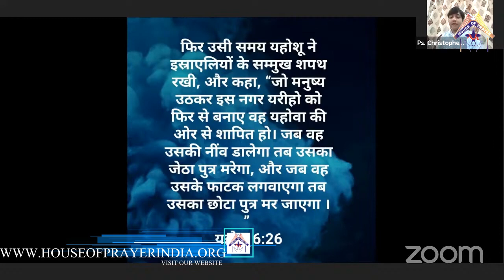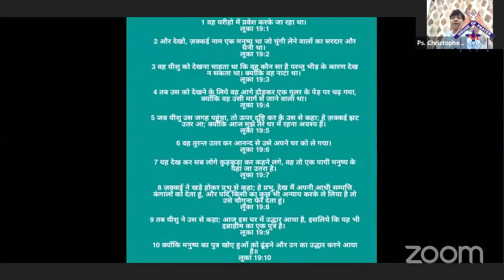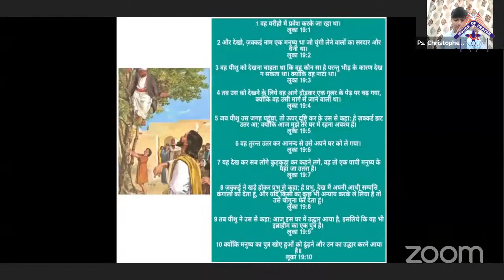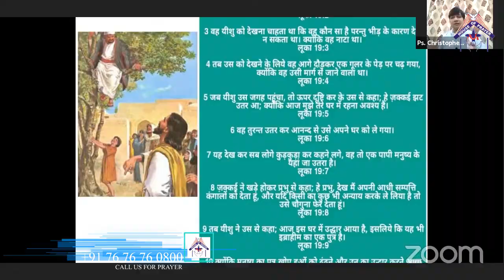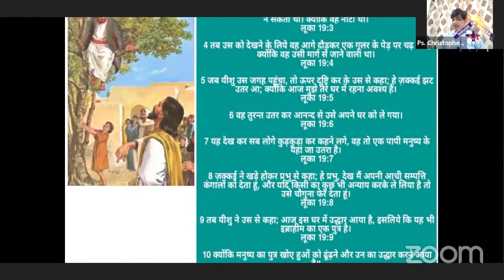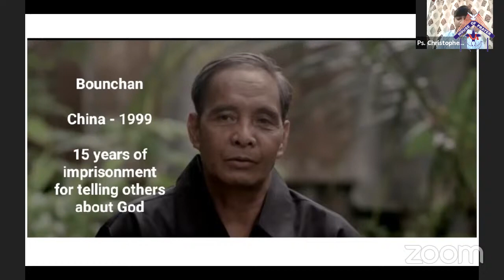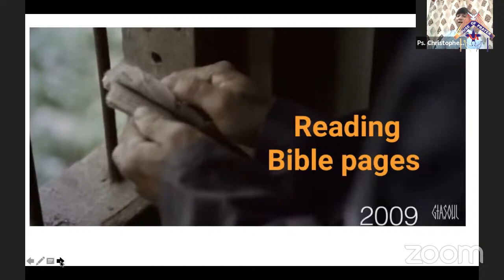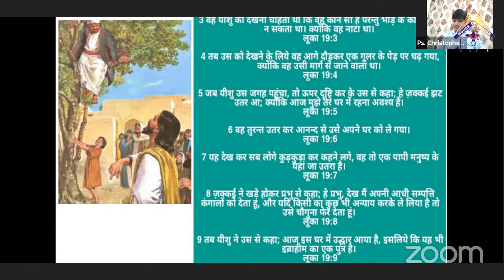येशु से मिलने की चाहत | जक्कई | Hindi Christian Message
Through this Hindi Christian message on the life of Zacchaeus who did extra efforts to reach and see JESUS, we want to learn that what extra efforts we can do to strengthen our relationship with GOD
Hindi Christian message by

Hindi Christian Message, Hindi Bible Message, Hindi Bible Study